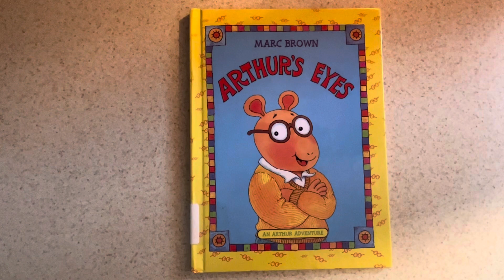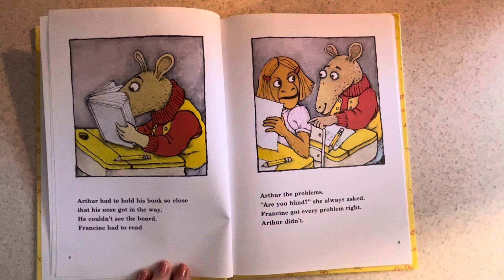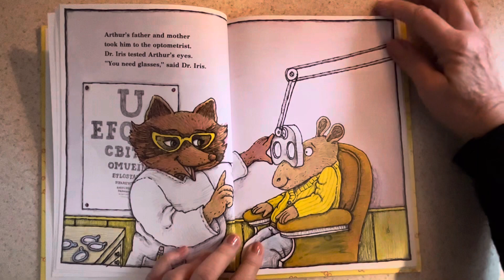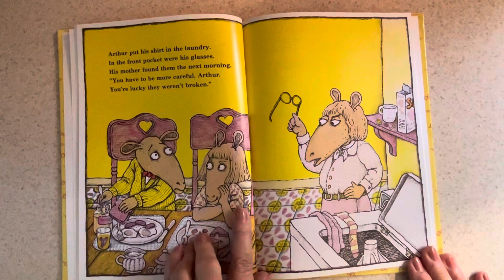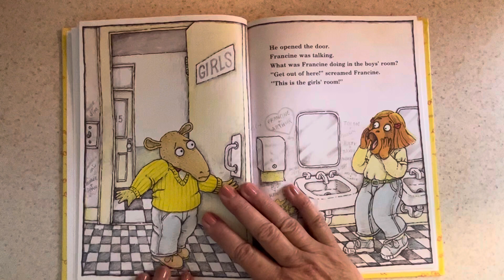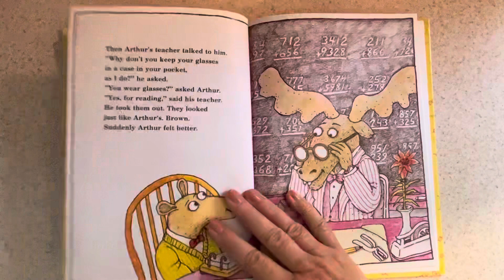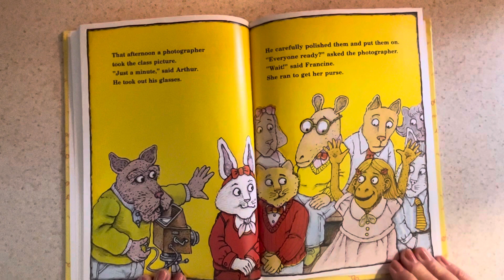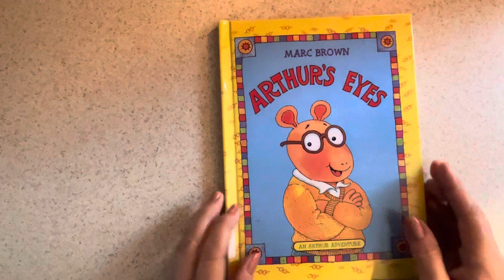Arthur’s Eyes by Marc Brown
Arthur is having trouble at school and hitting the baskets while playing basketball. But he feels different when he gets glasses and wants to lose them. See who encourages him to wear his new glasses.